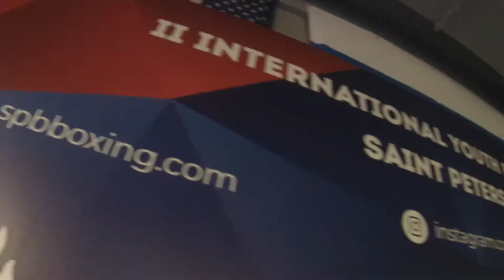SPbBoxingVlog выпуск 4. Что купил чемпион Кубы в Апраксином дворе?